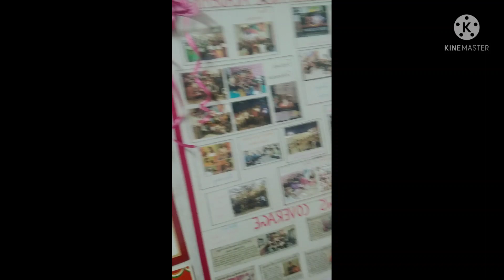my first vlog my music academy tour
my music academy tour my music academy is very nice music academy my music academy name is so the swara music academy atladra Vadodara my teacher name is Mitesh Vaghela sir I enjoy the music every time I play keyboard I was 4 year old I I was joined vocal class in their academy but coronavirus in there are miss the class and much more things but still I join the music academy and enjoy the music I love music and music academy                    class teacher name Mitesh pagal address is prin commercial hub sun Pharma road atladara Vadodara mobile number 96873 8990